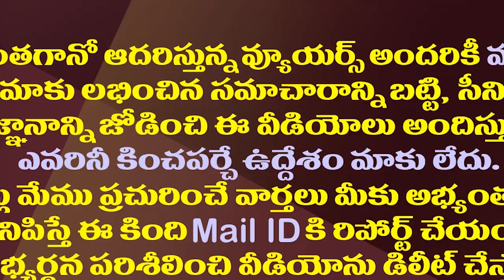ఈ టీడీపీ హ్యాట్రిక్ ఎమ్మెల్యేకు ఇదే చివరి ఛాన్సట!|TDP Leadership Is Dissatisfied With MLA Velagapudi